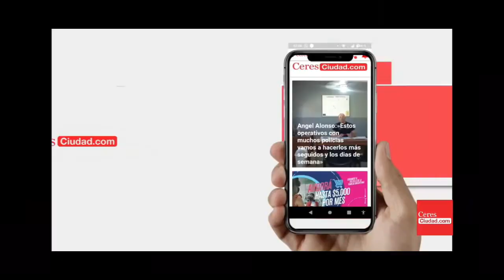Hebe Dorado No puedo negarlo estoy muy dolida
Esta mañana Hebe Dorado, presidente de la Vecinal 9 de Julio visitó los estudios de Máxima FM, y contó que «nos dolió mucho que no podamos realizar ese evento que habiamos puesto en agenda, y que de un día para otro, se nos comunica que no se realizará. No solo yo estoy muy dolida, todos los integrantes de la vecinal lo estamos» dijo.

Comenta que te pareció, nos gustaría saber tu opinión.